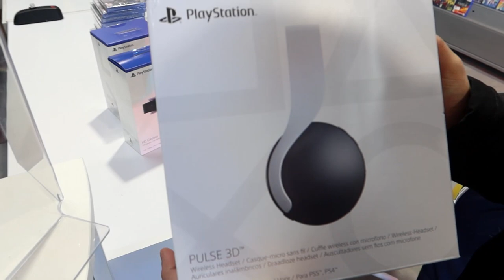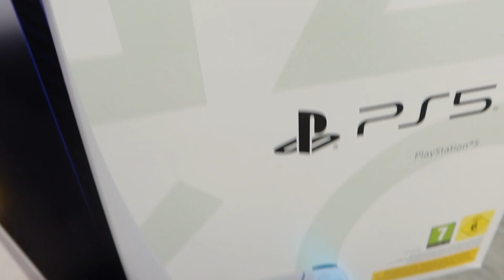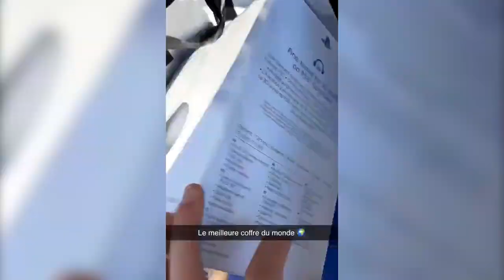J'ACHETE 4 PLAYSTATION 5 AVEC LA CARTE DE LASALLE !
👻 Snap : unwinsnap